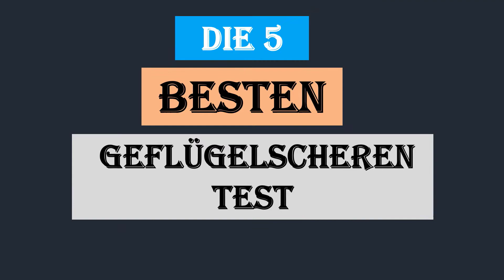Die 5 Besten Geflügelscheren Test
Hier ist die Liste von Die 5 Besten Geflügelscheren Test.

01. My basics Geflügelschere aus Edelstahl

02. Neustanlo® Edelstahl INOX scharf Geflügelschere

03. Westmark Geflügelschere 13712260

04. WMF Geflügelschere mit integriertem Knochenbrecher 23 cm

05. TANSUNG Küchenschere 9,5 Zoll-Geflügelschere